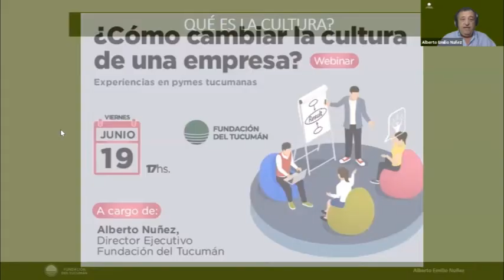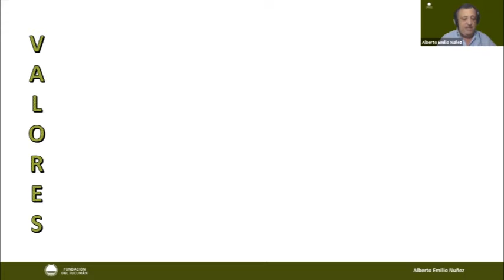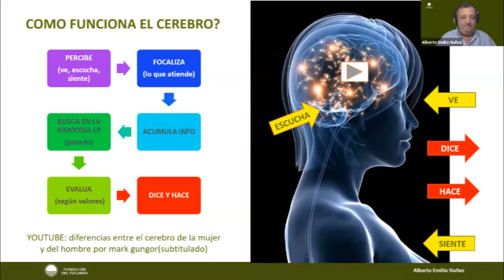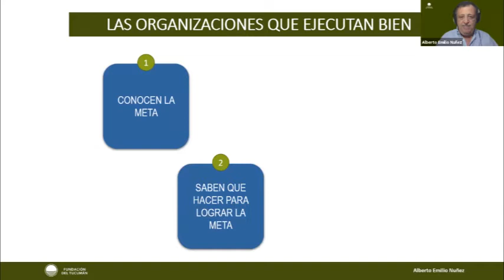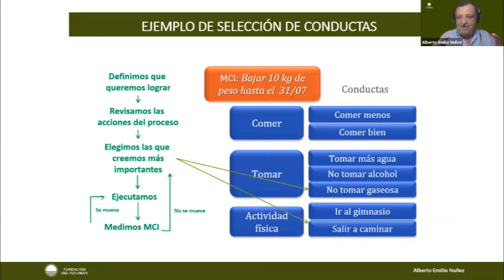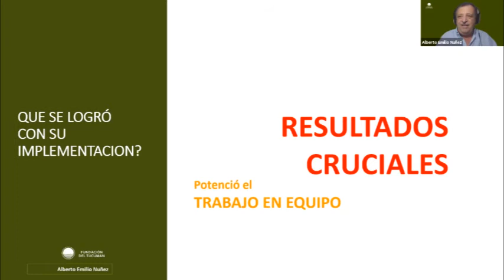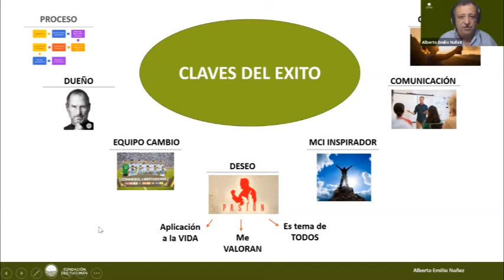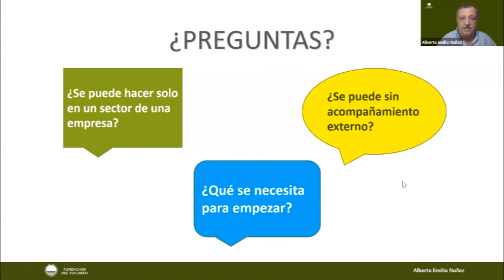Cómo cambiar la cultura de una empresa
Webinar con Alberto Núñez